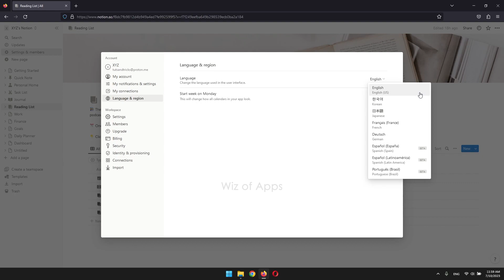How to Change Language in Notion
In this video, I'm going to be showing you how to change the language in Notion.

❌ Notion is great - but it lacks A LOT of features.

✅ I recently switched over to ClickUp, and OMG - easily the best decision I've made. I urge you to try ClickUp today - you won't regret it. (aff)